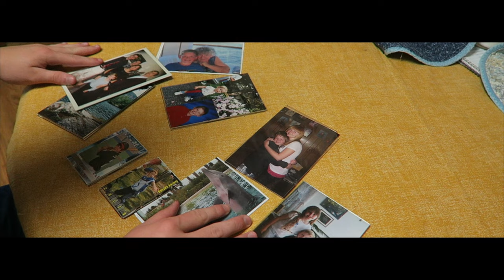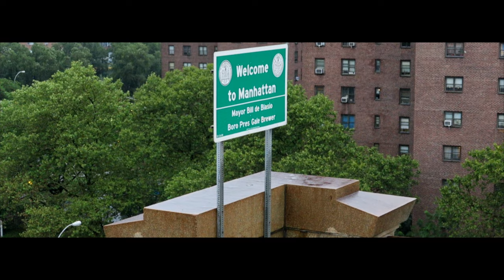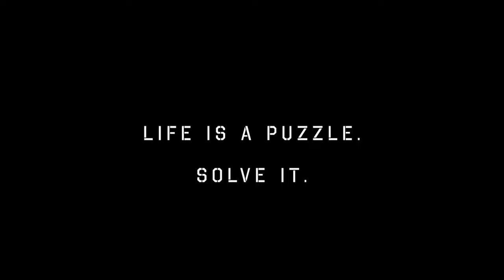Life's Puzzle - The Secret of Life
The secret of life - inspired by Joe Santagato and Casey Neistat

★MORE INFO;

»Instrumental credits:
  ✬DJ Ray - Hope Again

  ✬TWITTER: don't have that either

★All music used in this video is not mine, nor do I claim any credit for it.

I want them to see this video so bad.